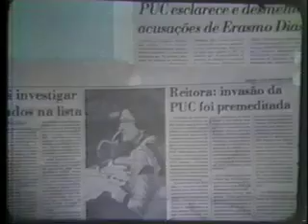Não se cala a consciência de um Povo! part-01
Documentario realizado na epoca da ditadura sobre a invasão militar na PUC-SP - dividido em 3 partes , sendo esta a parte 01.